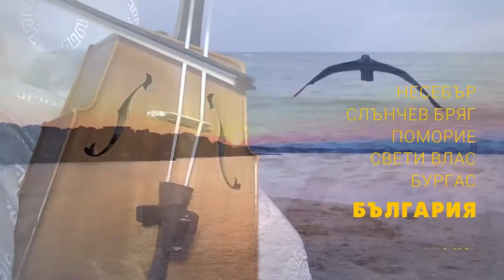World Folklore Arts 366 HD (August 2020)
World Folklore Arts / Световно фолклорно изкуство 366 HD (август 2020) week TV show/седмично предаване TV Eurofolk
1. "Papeda" - Aнсамбъл "Kencana Pradipa" към Университет Индонезия - гр. Депок, Индонезия
2. "Йоздол ми иде" - Смесен камерен хор към НЧ "Развитие - 1892" - гр. Бяла Слатина
3. "Ситно хоро" - Смесен камерен хор към НЧ "Развитие - 1892" - гр. Бяла Слатина
4. "Стар смесен тракийски танц" - Представителен фолклорен ансамбъл "Слав Бойкин" към НЧ "Св. Св. Кирил и Методий - гр. Раковски - 1908" - гр. Раковски

1. "Papeda" - Ansambal "Kencana Pradipa" kam Universitet Indoneziya - gr. Depok, Indoneziya
2. "Yozdol mi ide" - Smesen kameren hor kam NCH "Razvitie - 1892" - gr. Byala Slatina
3. "Sitno horo" - Smesen kameren hor kam NCH "Razvitie - 1892" - gr. Byala Slatina
4. "Star smesen trakiyski tants" - Predstavitelen folkloren ansambal "Slav Boykin" kam NCH "Sv. Sv. Kiril i Metodiy - gr. Rakovski - 1908" - gr. Rakovski